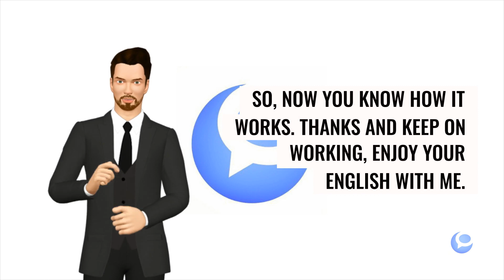STOP SAYING GOODBYE IN ENGLISH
IN ENGLISH we don't always say goodbye. There are many ways to say it... try saying goodbye in different ways!

Soy Marc, tu guía para aprobar un examen de Cambridge English. Esta es una clase avanzada de inglés

¿Quieres saber cómo aprender inglés? Echale un vistazo a nuestra masterclass.

En esta clase vamos a hablar sobre las personas y sus vidas

El mes de septiembre tenemos una MASTER CLASS GRATUITA todos los días que explicará la mejor forma de aprender inglés.

También puedes hacer una cuenta gratuita y acceder nuestros cursos gratuitos

No trata de estudiar mucho si no de estudiar smart. Con nuestro método comunicativo podrás hablar inglés desde el primer día.

Es verdad, podrás empezar a hablar inglés completamente gratis en nuestra master class conmigo, un nativo. Simplemente haz click en el enlace en el Bio o visita nuestra página web

Debes compartirlo con amigos y conocidos, esta oportunidad no surge todos los días. @intercambioidiomasonline8930